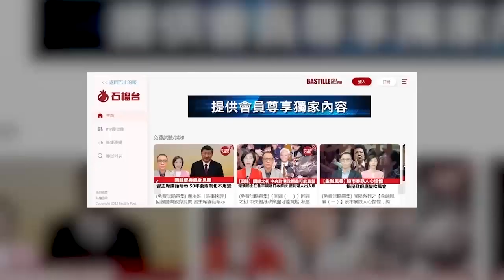【晨早直播】俄烏戰爭後，印外長首訪俄羅斯 釋放什麼訊息？ 中國多生稻生產驚人，2016年種，至今收割13次。 22年11月10日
11月10日【晨早直播】主持: 阿傑、Thomas